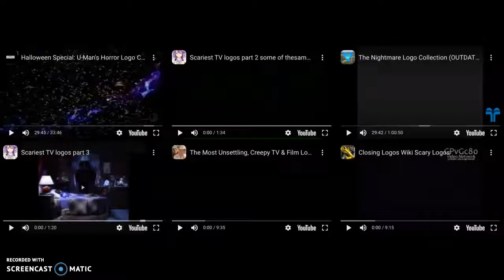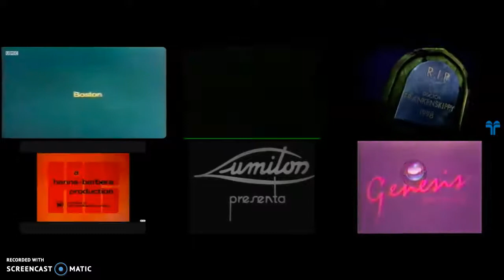Annoying Goose in Nightmare Logos! (Part 3)